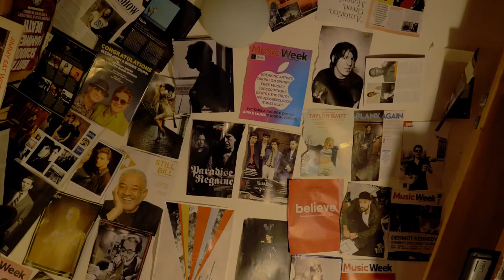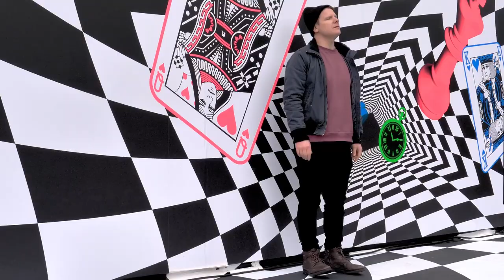Adam Wedd - One Kiss [Official Video]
Filmed by Madrian Production
Demo-mix by Jake Hernandez.
Guitars engineered by Aran Knight
Produced & Mixed by Ben Collier
Mastered by Hippy at  Metropolis Studios.